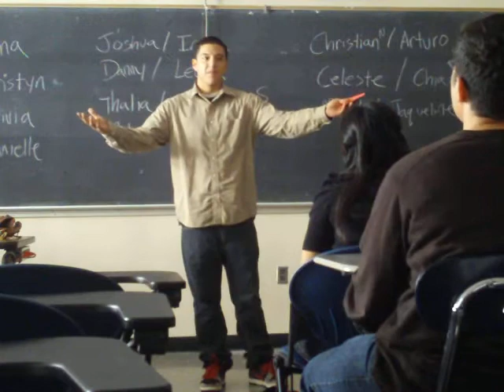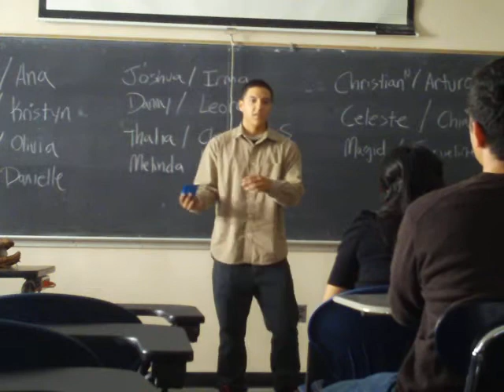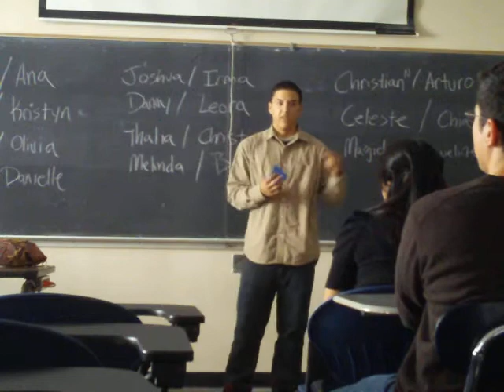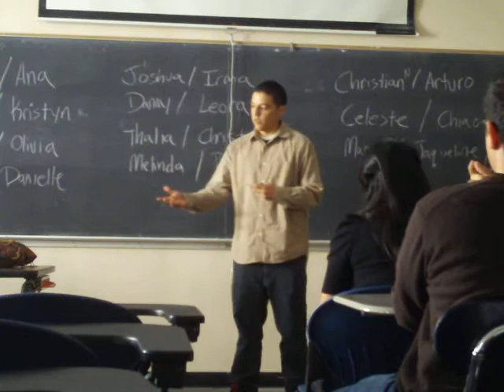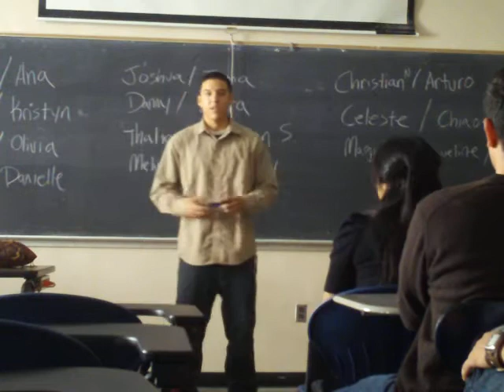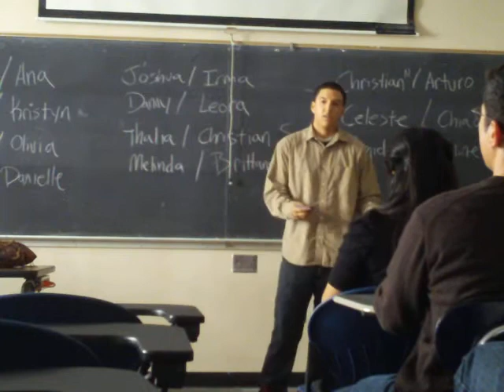CA speeches 003